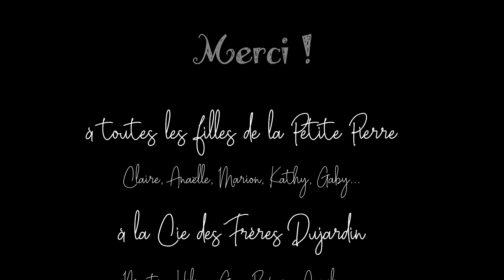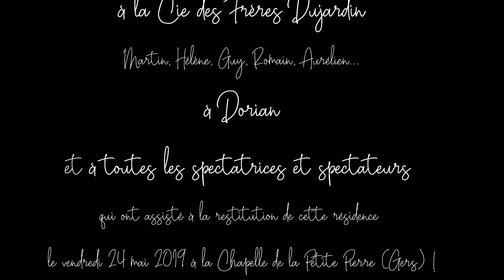Echo d'une Résidence de Création ~ Clara Sanchez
Joie d'avoir de nouvelles chansons ! La Petite Pierre (Gers) nous a ouvert ses portes du 16 au 24 mai pour une résidence de création. De l'écriture et de la composition pendant plusieurs jours, baignée par la lumière de la Salle Vitrée, puis quelques jours encore dans la résonance de la Chapelle avec Dorian pour approfondir le son. Merci infiniment à toutes les filles pour leur accueil, à Dorian pour son oreille et ses idées, à la CIE des Frères Dujardin qui ont été nos colocataires et ont présenté leur pièce de théâtre L'Impasse (courrez vite la voir !) et à toutes les spectatrices et spectateurs qui ont assisté à la restitution le vendredi 24 mai !